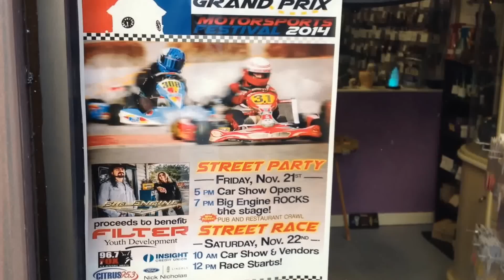Inverness Cruise 11 21 14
Here's a short video of this months Friday night cruise in Inverness, Fl. The turnout was lower than normal because downtown was being roped off for the next days go cart races.